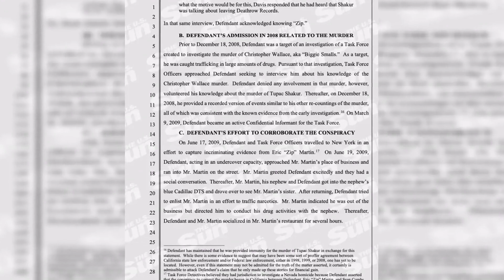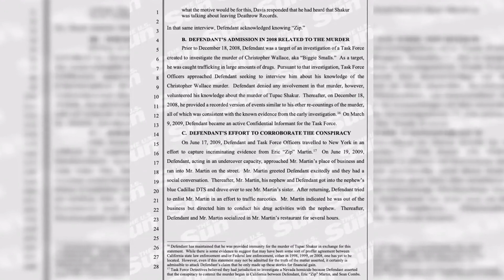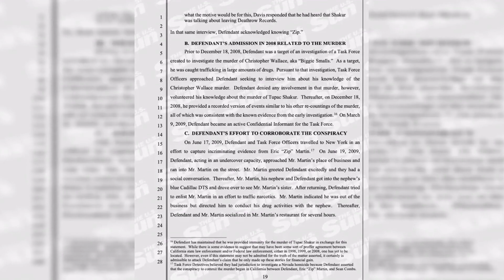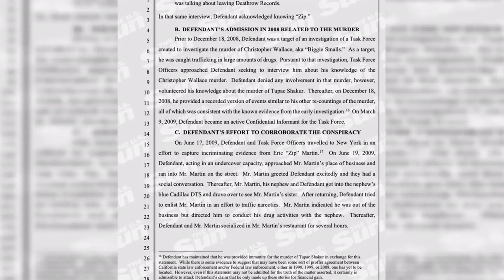Tupac suspect worked undercover for police trying to implicate Diddy and his gangster friend in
Tupac suspect worked undercover for police trying to implicate Diddy and his gangster friend in rapper's murder, explosive documents say